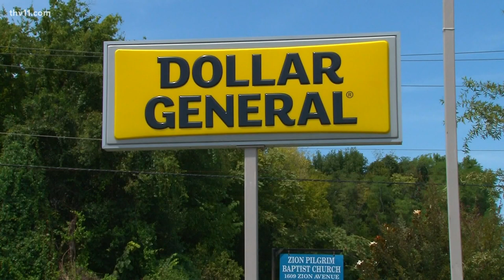Little Rock stops dollar stores from being built for next 9 months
It seems like you see them everywhere in Arkansas, but for at least nine months, you won't see new dollar stores cropping up in Little Rock.